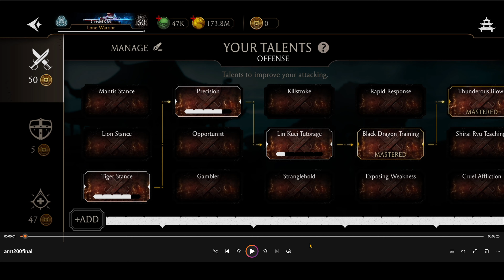Zerando a Torre | Luta de Chefe 200 Final Torre Filme de Ação em uma Luta Conta Principal| MK Mobile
Zerando a Torre Normal Filme de Ação na minha Conta Principal em uma Luta e ganhando mais um Diamante.

🎞 Canal em Inglês MK Mobile: @CrisplayTV

Capítulos do Vídeo:
00:00 - Intro
00:11 - Anúncio de Vinculação
01:11 - O Vídeo